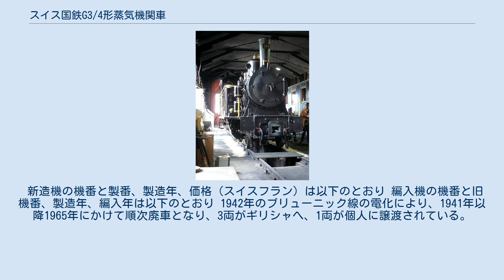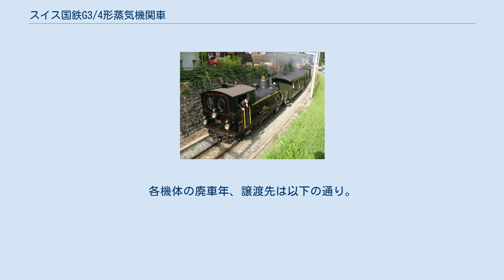スイス国鉄G3/4形蒸気機関車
インターラーケンで保存されている、G3/4 208号機 動態保存されているG3/4 208号機 スイス国鉄G3/4形蒸気機関車（すいすこくてつG3/4がたじょうききかんしゃ）は、スイスのスイス国鉄（Schweizerische Bundesbahnen (SBB)）の1m軌間の路線であるブリューニッヒ線で使用された山岳鉄道用蒸気機関車である。
 スイス国鉄の唯一の1m軌間の路線であるブリューニック線（現在はルツェルン-シュタンス-エンゲルベルク鉄道と統合してツェントラル鉄道となっている）において、ジュラ-ベルン-ルツェルン鉄道として開業以来使用されてきた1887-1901年製のG3/3形蒸気機関車の置換用として、同じくラック区間用のHG2/2形ラック式蒸気機関車の置換用として製造されたHG3/3形と並行して、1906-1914年に8両がSLMで製造された粘着式の蒸気機関車で、出力は180kW、18パーミルで135tの列車を20km/hで牽引可能な性能を持つほか、平坦線では350t、最大26パーミルで70tを牽引可能である。
なお、1924、26年にはレーティッシュ鉄道からほぼ同形のG3/4形計4両が編入されて215-218号機となっている。
 新造機の機番と製番、製造年、価格（スイスフラン）は以下のとおり 編入機の機番と旧機番、製造年、編入年は以下のとおり 1942年のブリューニック線の電化により、1941年以降1965年にかけて順次廃車となり、3両がギリシャへ、1両が個人に譲渡されている。
各機体の廃車年、譲渡先は以下の通り。